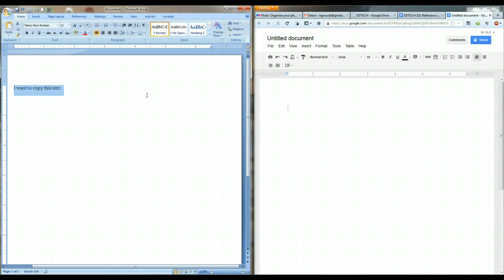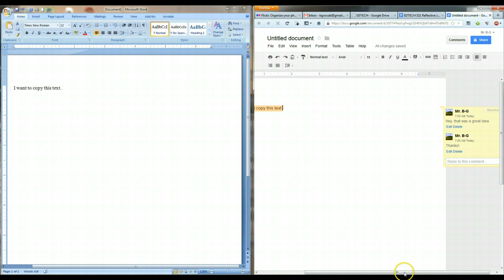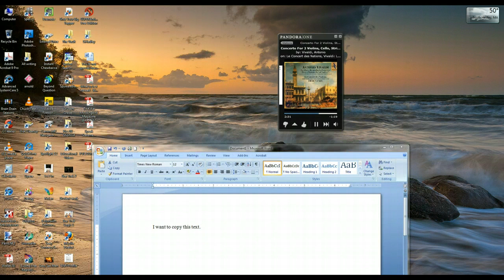How to copy, paste, and comment in Google Docs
This tutorial will show you how to copy, paste, and comment in Google Docs.